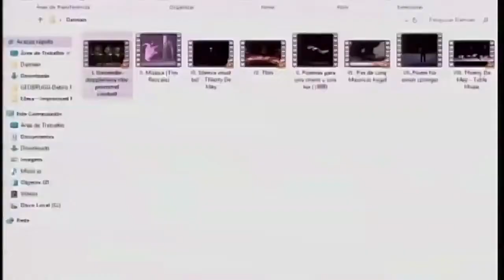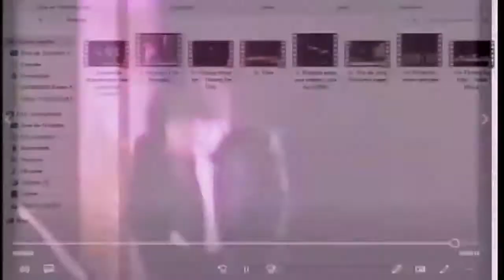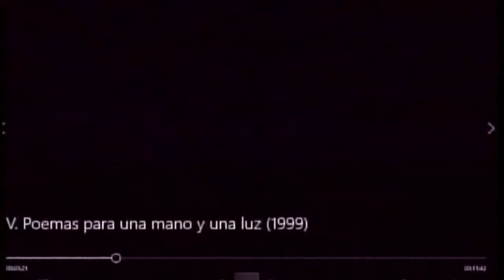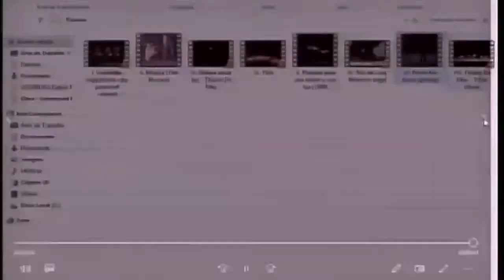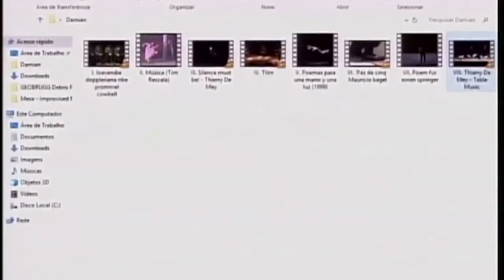EITAM 5 Keynote Damián Rodríguez Kees